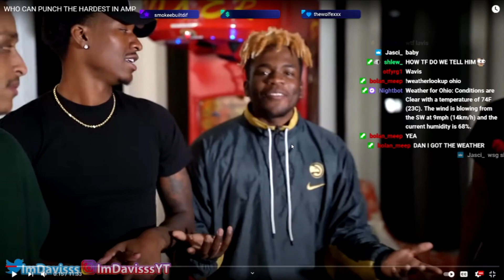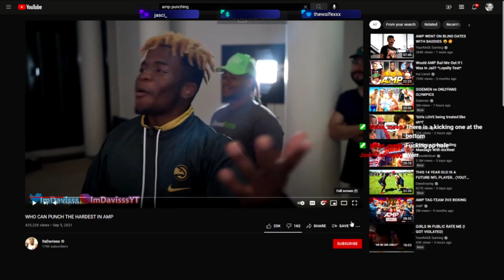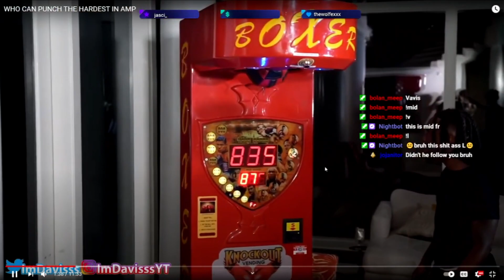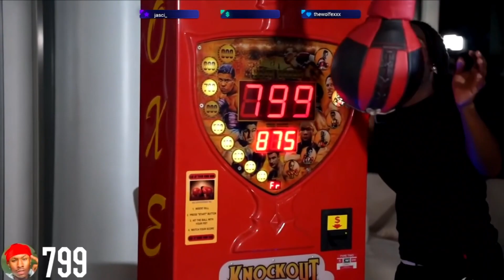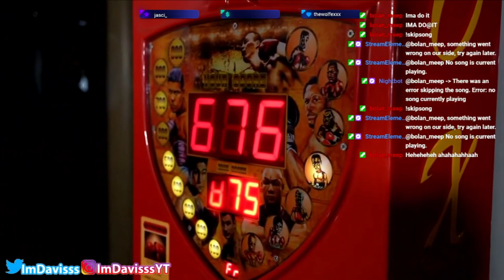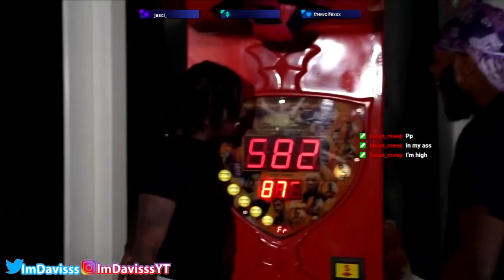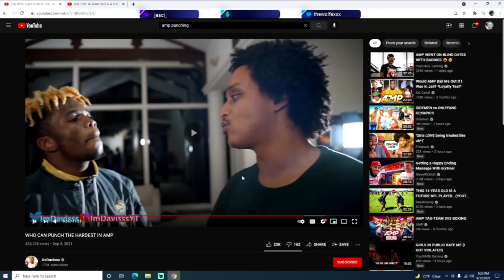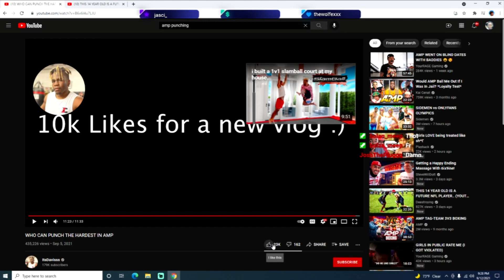DUKE DENNIS AND DAVIS THE MAN WOMEN TRY HARD TO SEE WHO CAN PUNCH THE HARDEST… HE THREW HIS BACK OUT